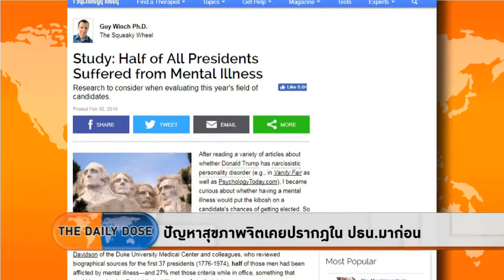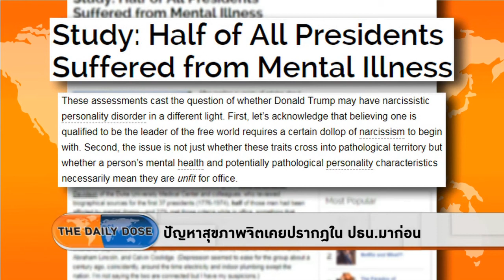ปัญหาสุขภาพจิตเคยปรากฏใน ปธน.มาก่อน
รับชมรายการเต็มได้ที่

-  สื่อถูกบ่อนทำลายในยุคนี้
- ‘รัฐกำลังมองผู้ใช้เน็ตเป็นอาชญากร’ จริงหรือ?
- ความโชคร้ายของ Ivanka อยู่ที่เป็นลูกของ Donald?
- Trump ของมองโกเลียมาเเล้ว..รู้จักปธน.คนใหม่
- ICC ขี้แอฟริกาใต้ทำผิดสัญญากรุงโรม
- รมช.ตปท.คนใหม่เป็นที่นิยมของผู้ใต้บังคับบัญชา
- สหรัฐฯพร้อมใช้มาตรการทางการทหาร?
- กว่าจะเป็นนโยบายต้องผ่าน Juggernaut